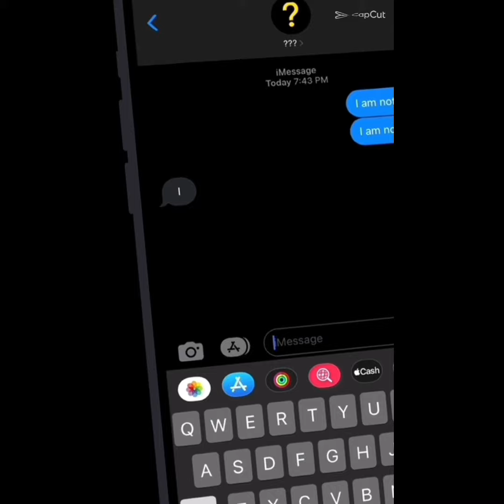I did this for fun/capcut temples